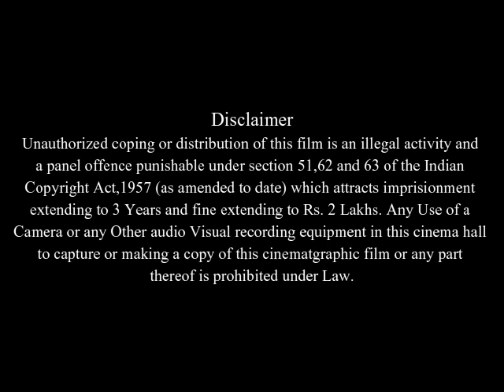Red White & Blue Full Movie Facts And Review | Noah Taylor | Amanda Fuller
In this video we will tell you about fact and review of movie Red White & Blue